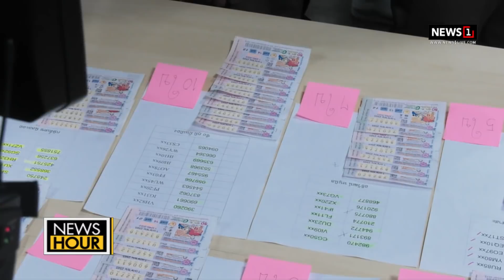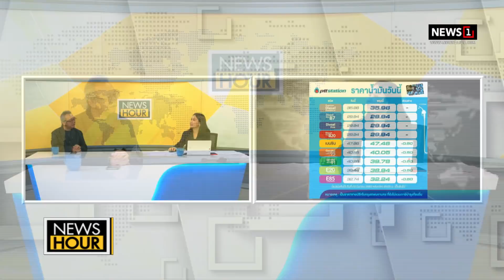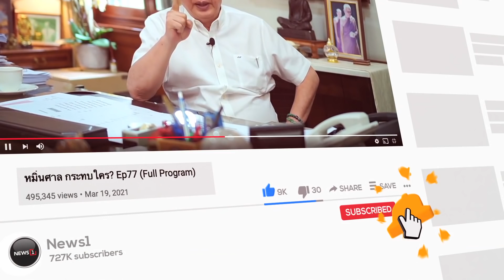"วิล สมิธ" ตบโชว์โลก กลางเวทีออสการ์ : NewsHour 28-03-65 ช่วง1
"วิล สมิธ" ตบโชว์โลก กลางเวทีออสการ์ : NewsHour 28-03-65